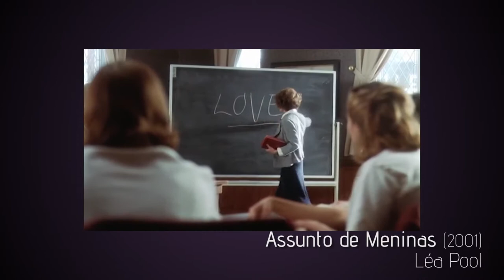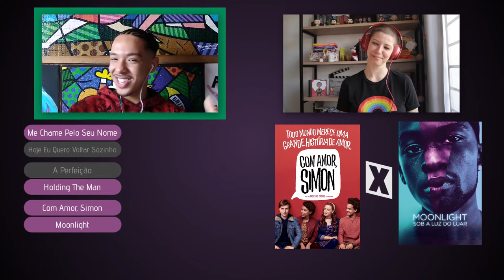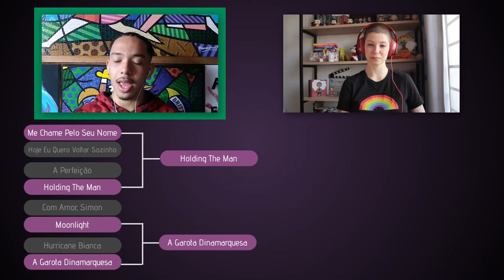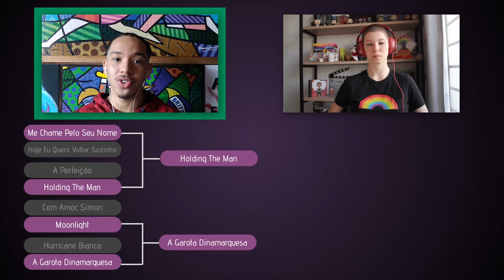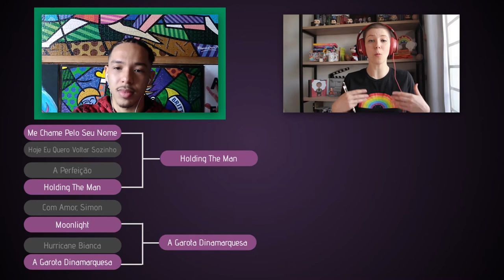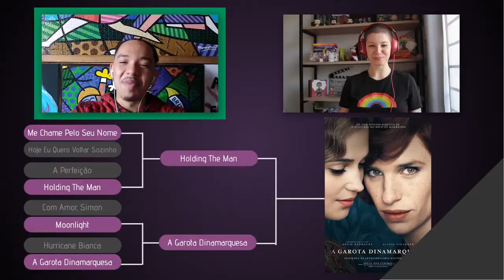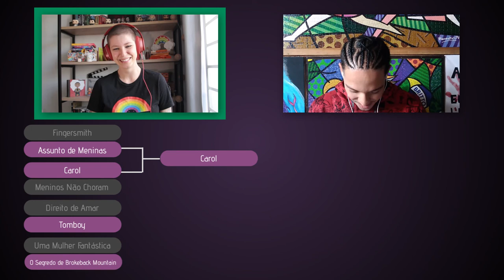BATE-PAPO: Evolução do cinema LGBTQ+ feat MATHEUS CARVALHO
🔸 Um bate-papo com Matheus Carvalho sobre a evolução do cinema LGBTQ+ e mais uma batalha de filmes que marcaram nossas vidas!!

👁‍🗨 Instagram do Matheus: @maatheussiqueira_

👇 Não esquece de deixar seu comentário aqui embaixo, tá?! Pode deixar sua opinião, sugestão ou crítica. É tudo válido! 😊